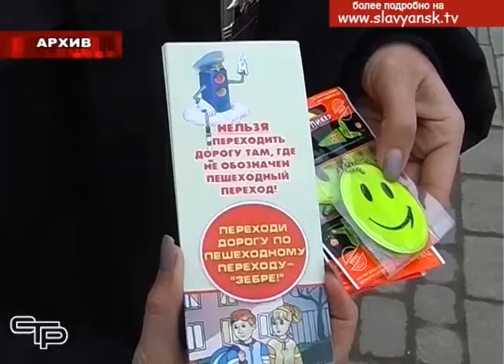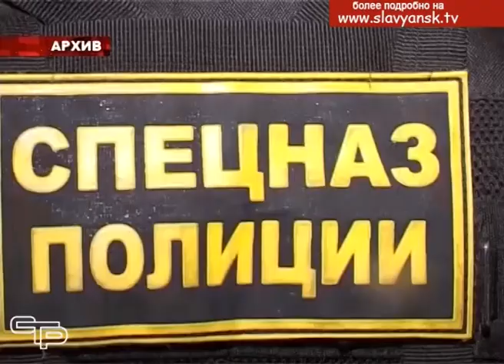Вопросы правопорядка под контролем